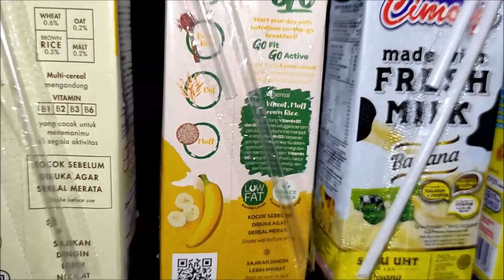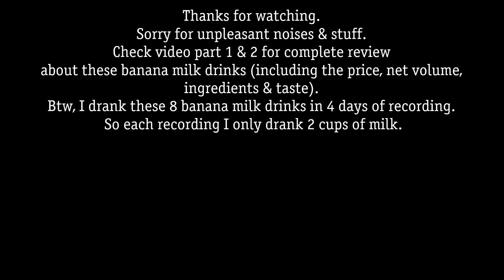Part 3. ASMR 8 Banana Milk Drinks. Only Drinking Sounds.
I drink 8 banana milk drinks. But this video is only for drinking sounds.
For the complete review, please check video part 1 & part 2.

This is an ASMR video drinking sounds. Don’t watch it if you don’t like watching & hearing people drinking & gulping because it can make you feel uncomfortable. You can consider this as an eating show or mukbang  (먹방) too. Please use the earphones if you prefer louder eating sounds because I didn’t edit the sounds (I think my mic is good enough). Thanks.
I recorded this video at 01.00 in the morning to have a quiet environment.